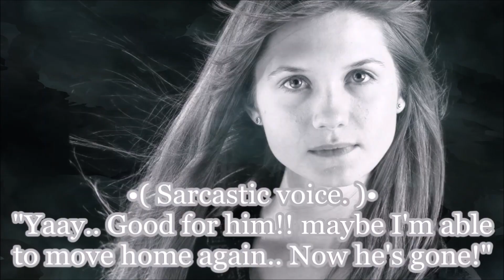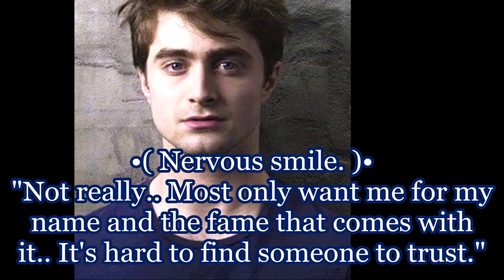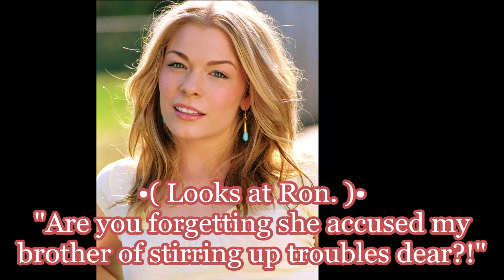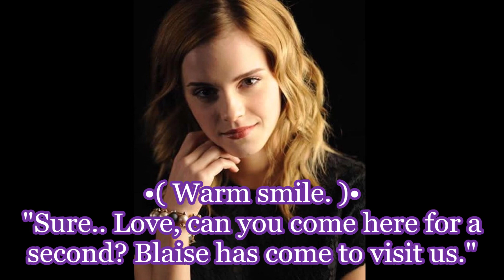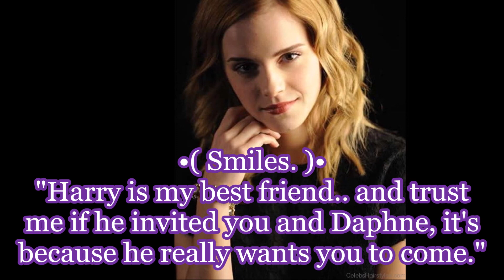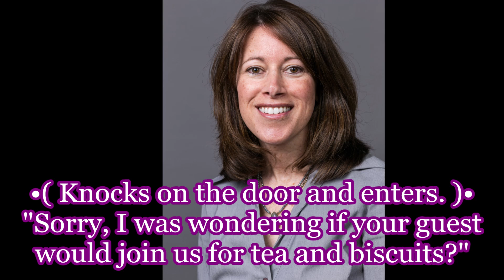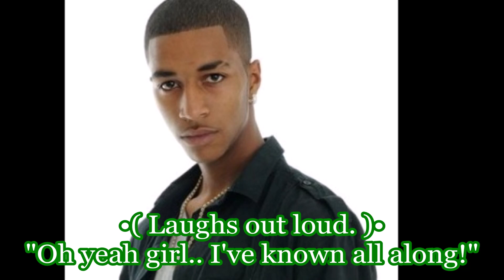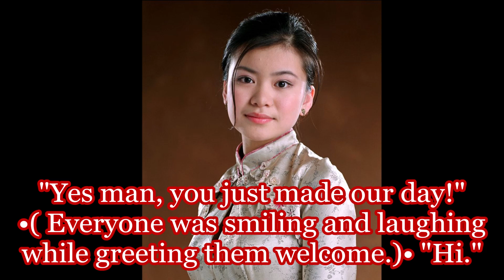Dramione 'Post Hogwarts' - part 5 (The housewarming party.) - Part 1｡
•☽.• I wasn't sure if I wanted to upload this episode or not, since I'm not entirely satisfied with it.. But I know you guys have been waiting patiently for it, and I really don't want to let you down!! •.☾•

~:｡✿ I'm not doing well mentally and I think it shows in my story as of right now, I just try to create a story for you guys without even knowing where I want it to go.. I know it must be frustrating to wait, but I need some time create and to develop a good story, otherwise in the end you'll just end up stop watching out of boredom. ~✿｡:

Next episode will be part 2 of the housewarming party, where I'll be able to go more into depth about what the future holds!! ♡.ଓ

{{ PLEASE TAKE CARE & STAY SAFE GUYS }} _ I LOVE YOU!!(^∇^)~♥